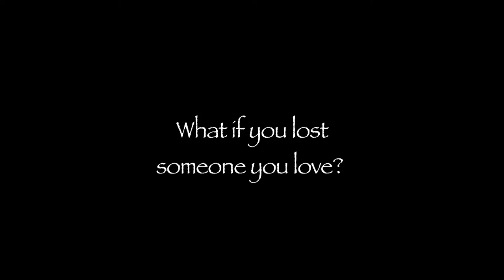The Godchild Theatrical Trailer